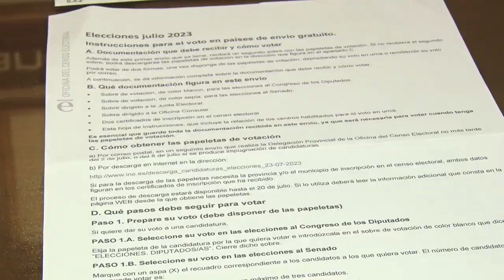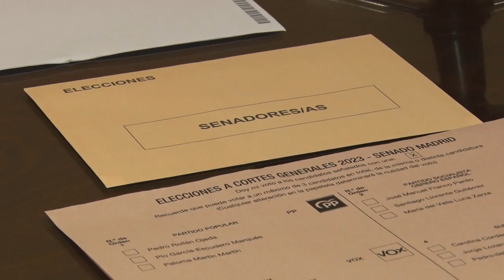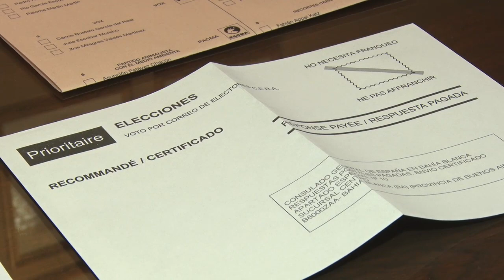Elecciones en España: todo lo que hay que saber